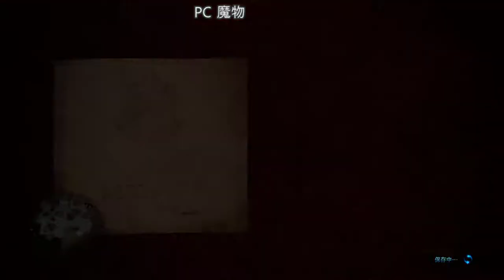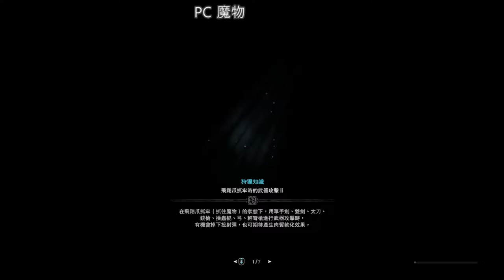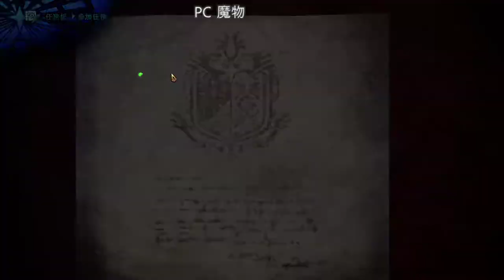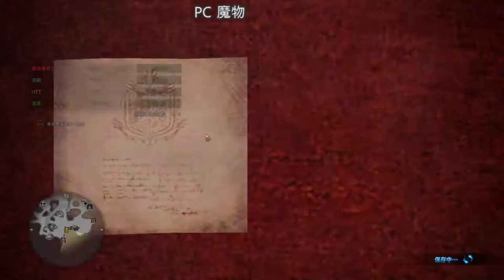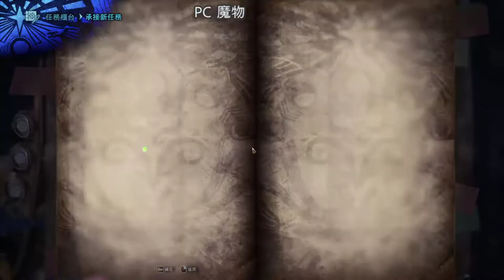【繁星】Minecraft 週一 輕鬆生存 2019 2 17【7】